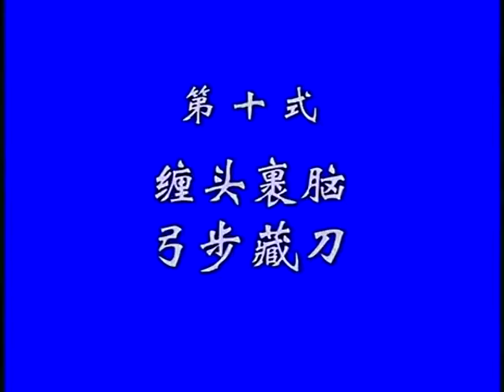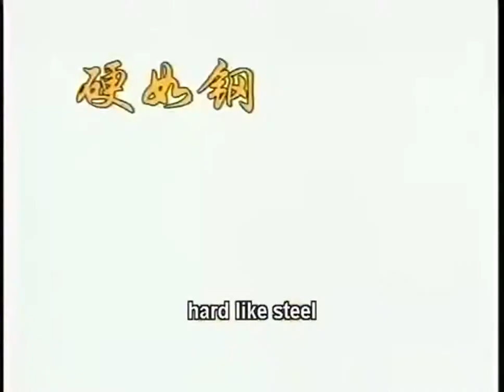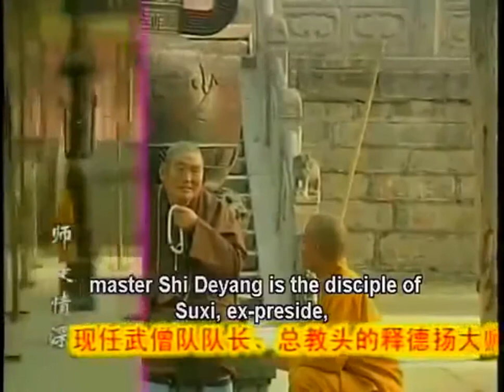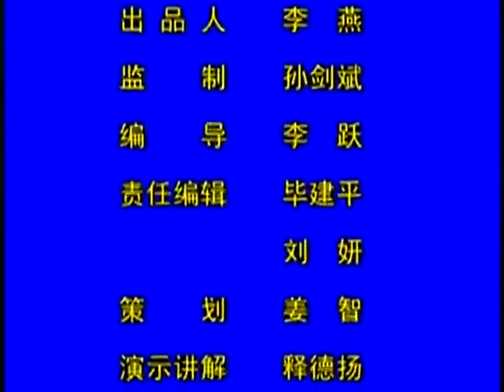五虎群羊刀 12